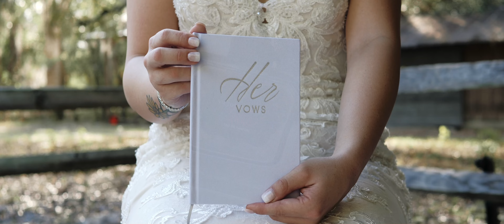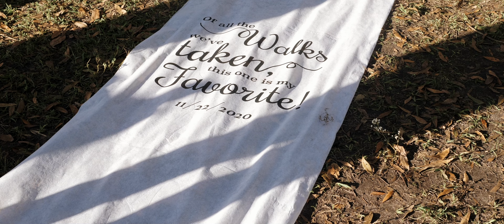Nichole & Daniel (Old McMickey's Farm) // The Wedding Film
A DONKEY interrupted the wedding ceremony! 😂🤣😂 I love when these things happen at weddings 😂 Plus this is like our ideal couple to film, very high energy, fun, and just plain hilarious. 👏🏼👏🏼🎉